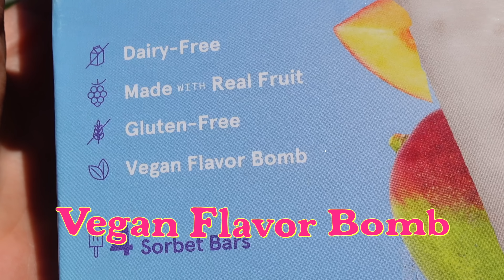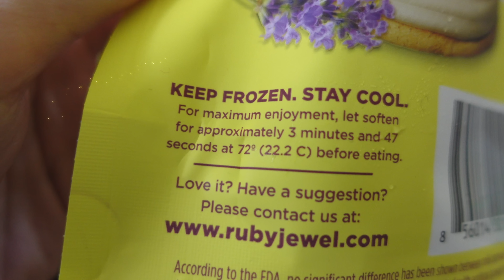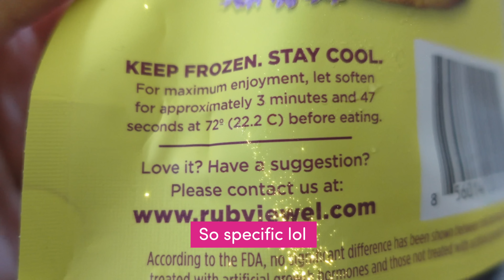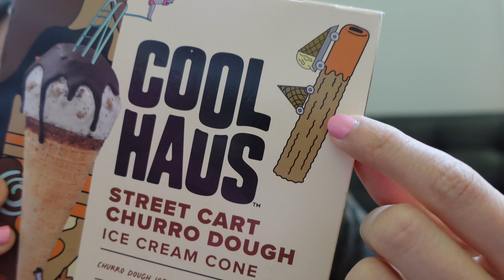ICE CREAM ADVENTURE 🍦 Discover Irresistible Summer Treats!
It’s summer, so we go on an Ice Cream Adventure! We try 11 frozen treats, including gelato and sorbet. We discover new favorites and also learn each frozen treat has their perfect thaw time/temperature. For example: I thawed the Chai Latte Gelato for about 20 minutes and it was yummier in flavor and texture. Hope you enjoy this review and find some new favorites as well :)

► VIDEO CHAPTERS:
0:00 Intro
0:08 Matcha Green Tea Mochi filled with Ice Cream (by Bubbies)
0:37 Mango Coconut Crunch (Vegan Sorbet Bar by Sorbabes)
1:31 Lemon Lavender Ice Cream Sandwich (by Ruby Jewel)
2:41 Churro Dough Ice Cream Cone (by Coolhaus)
4:17 Powdered Jelly Donut (by Jeni’s)
5:02 Peanut Butter Cup Ice Cream (by Beckon)
5:37 Cookies & Sweet Cream Ice Cream (by Beckon)
6:37 Maple Soaked Pancakes (by Jeni’s)
7:12 Mukilteo Mudd (by Snoqualmie)
8:22 Cherry Chip Ice Cream (by Keto Pint)
9:42 Saffron Chai Latte Gelato (by Sacred Serve)
11:36 Let’s try the Mochi Ice Cream again, but thawed for 20 minutes
12:54 Conclusion and My Faves
13:58 Outtakes & Bonus Footage
15:43 This song makes me feel so sentimental and I’m sharing it with you
16:10 Creative Chillout: My Arts & Crafts

Note: This video was filmed in July 2023.

► MY ARTS & CRAFTS INSTAGRAM: @CreativeChillout